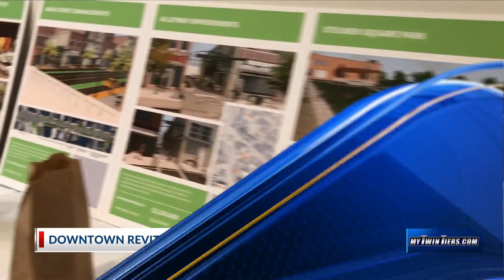Hornell Downtown Revitalization Initiative Project Updates